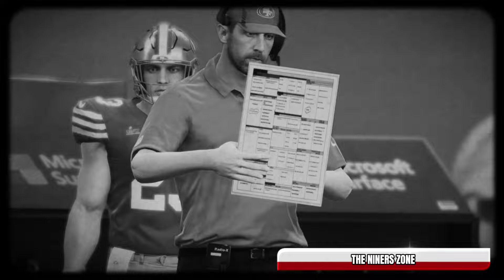😱URGENT NOW! SAMUEL BANNED FROM 49ERS AFTER SERIOUS DISAGREEMENT! FANS ARE IN SHOCK! 49ERS NFL NEWS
🤗 It is a pleasure to have you here with us following the main news of the San Francisco 49ers daily.

📰 Remembering that I always post the best news from the San Francisco 49ers every day!

💡 We always seek the veracity of the facts, as well as reliable sources, so as not to transmit false information to our fans. So you 49ers fan can rest easy and enjoy our content!

⚡49ers Information:
Arena/Stadium: Levi's Stadium
Head Coach: Kyle Shanahan
Mascot: Sourdough Sam
Founder: Tony Morabito
Conference: National Conference
NFL Champions: 1995, 1990, 1989, 1985, 1982
Players: Brock Purdy, Nick Bosa, Christian McCaffrey, Deebo Samuel, George Kittle, Brandon Aiyuk, Sam Darnold, Jake Moody, Trent Williams, Ronnie Bell, Randy Gregory, Fred Warner, Brandon Allen, Talanoa Hufanga, Javon Hargrave, Jordan Mason, Kyle Juszczyk, Drake Jackson, Dre Greenlaw, Javon Kinlaw, Chase Young, Jauan Jennings, Isaiah Oliver, Ray-Ray McCloud III, Aaron Banks, Arik Armstead, Ji'Ayir Brown

🔎 In this channel we bring video of Speculation on San Francisco 49ers, San Francisco 49ers signings, San Francisco 49ers players, team reinforcements, official San Francisco 49ers news, ball market, San Francisco 49ers transfer market, San Francisco 49ers news.